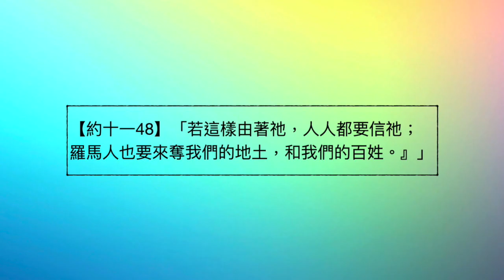劉利未傳道 ＿「每日靈糧：約翰福音第11章」搭配江秀琴牧師 美國慕主先鋒教會 晨禱進度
【約十一48】「若這樣由著祂，人人都要信祂；羅馬人也要來奪我們的地土，和我們的百姓。』」